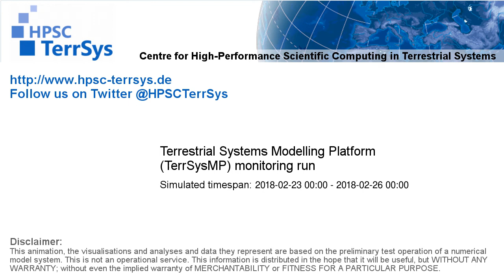TerrSysMP monitoring run 2018-02-23 - geopotential and sea level pressure - Europe (72h)